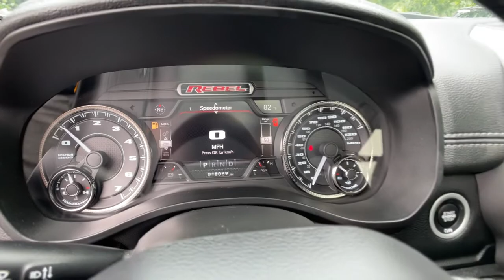2020 Ram 1500 Commerce, Farmington Hills, Novi, West Bloomfield, Troy, MI 22X001B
Bright White Clearcoat Used 2020 Ram 1500 available in Commerce, Michigan at LaFontaine Subaru. Servicing the Farmington Hills, Novi, West Bloomfield, Troy, MI area.

2020 Ram 1500 Rebel Bright White Clearcoat 4WDbrbrLocal Trade, Power Sunroof / Moonroof, Bluetooth / Hands Free Calling, Rear Backup Camera, Four Wheel Drive / 4X4, Low Miles, Power Windows and Locks, Power Seats, Leather Seats, Heated Seats, Bluetooth, LED Headlights, 115V Auxiliary Rear Power Outlet, 2 USB Full Function/Charge Only Media Hub, Auto-Dimming Rear-View Mirror, Black Premium Power Mirrors, Body Color Door Handles, Foam Bottle Insert (Door Trim Panel), Heated Front Seats, Heated Steering Wheel, ParkSense Front/Rear Park Assist w/Stop, Power Adjustable Pedals, Quick Order Package 25W Rebel, Radio: Uconnect 4 w/8.4 Display, Rain Sensitive Windshield Wipers, Rear Dome w/On/Off Switch Lamp, Rear Underseat Compartment Storage, Rear Window Defroster, Rebel Level 2 Equipment Group, Remote Proximity Keyless Entry, Security Alarm, Single Disc Remote CD Player, Sun Visors w/Illuminated Vanity Mirrors, Universal Garage Door Opener.brbrAt Lafontaine we use an independent third party company to do live market comparisons on every car, every day. As the market conditions change we change with it. Please ask your sales associate to see todays live market price. *All finance options with approved credit through a preferred source. Not all customers will qualify. Restrictions do apply to home deliveries. All prices assume financing through our competitive lenders. Surcharges may apply for cash transactions and outside financing.